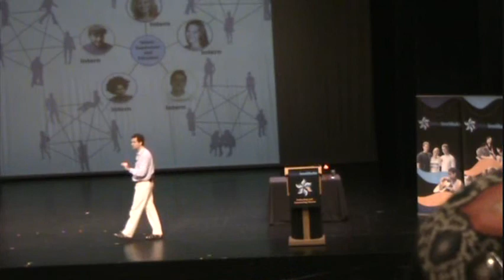Wayne Firestone Compares Hillel to Facebook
Wayne Firestone compares Hillel to Facebook during his plenary speech at the second annual Hillel Institute in St. Louis on 2 August 2011.